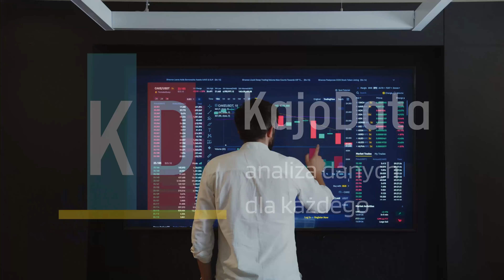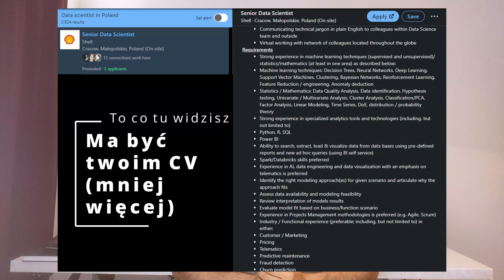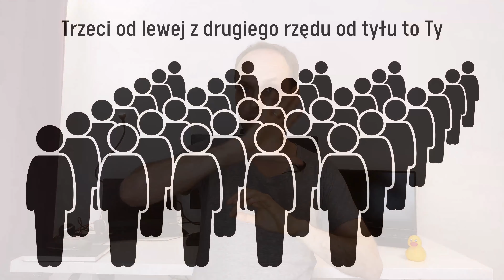Profil na LinkedIn | Jak szukać pracy w XXI wieku? | Jak pisać na Linkedinie?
Czy profil na LinkedIn jest ważniejszy niż CV? Jak publikować na LinkedIn? Jak opisać swoje doświadczenie, tak by mieć szanse znaleźć pracę? No i czy certyfikaty są ważne? Czy trzeba robić kursy zawodowe?

Na te i inne pytania, odpowiadam w tym odcinku 😊

00:00 LinkedIn vs CV
01:03 Dlaczego angielski jest ważny?
02:35 Jak pisać na LinkedIn?
04:35 Kursy i certyfikaty na LinkedIn
06:57 Rekomendacje od klientów
10:06 Publikowanie postów na LinkedIn

Odsyłam również na mojego bloga, gdzie znajdziesz mnóstwo przydatnych informacji o pracy analityka danych: